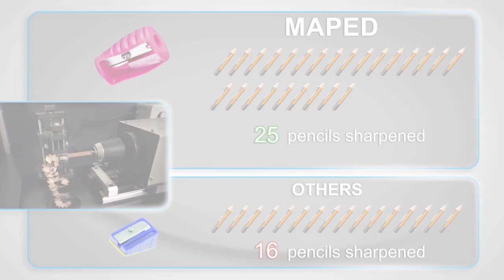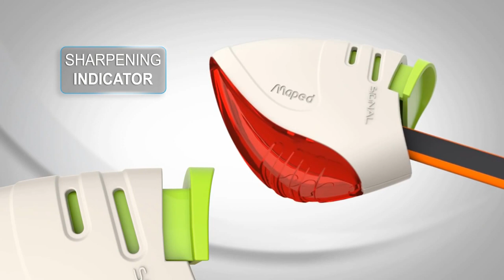MAPED PENCIL SHARPENERS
The World Leader In Pencil Sharpeners.